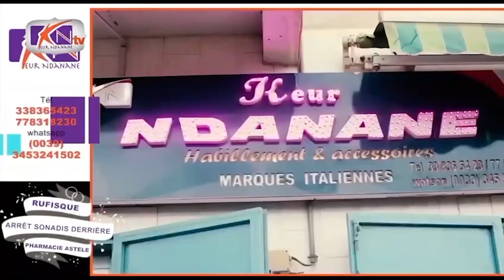Café Show + du 24 Mars 2023 | Invité : Ndeye Marie Sam | Pr : Diatou